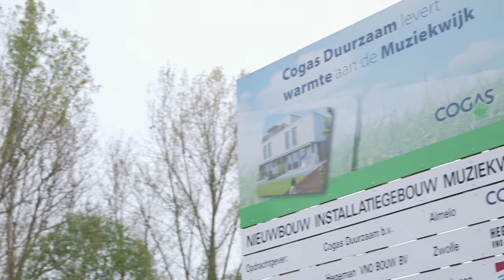Cogas over duurzaamheid in de kabel- en energiesector | Ondernemerszaken RTLZ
Cogas is een innovatieve en veelzijdige organisatie met meer dan 45 jaar ervaring in de kabel- en energiesector. Met hun vier hoofdactiviteiten bieden ze vooruitstrevende, kostenbesparende en milieuvriendelijke oplossingen.

Zij houden zich bezig met het aanleggen en onderhouden van infrastructuur voor gas- en elektriciteit in Oost Nederland, waarop ruim 130.000 huishoudens zijn aangesloten. Ditzelfde doen zij voor de (glasvezel)infrastructuur van hun kabelnetwerk, waarmee zij 80.000 consumenten en bedrijven voorzien van radio, televisie, internet en telecommunicatie. Daarnaast zijn zij in heel Nederland actief door fors te investeren in de toepassing van duurzame energievoorziening, onder andere door middel van ondergrondse warmte- en koudeopslag. Hun landelijk opererend meetbedrijf verzorgt het uitlezen van meterstanden en het in kaart brengen van het energieverbruik.

Dit item zit in de 15e aflevering van Ondernemerszaken RTLZ. U kunt de aflevering terugkijken op